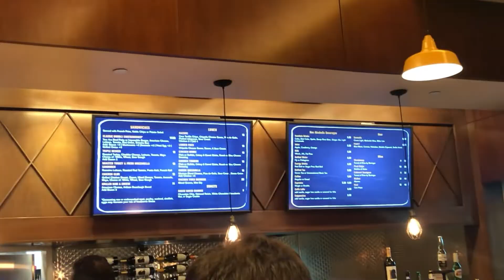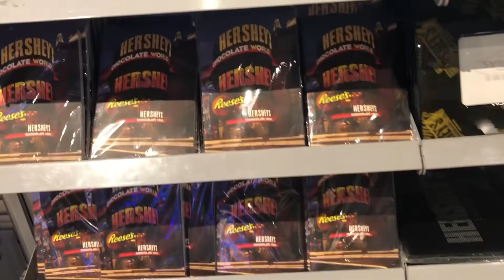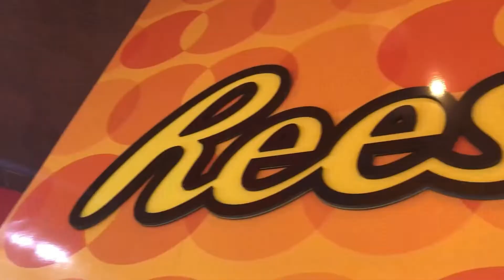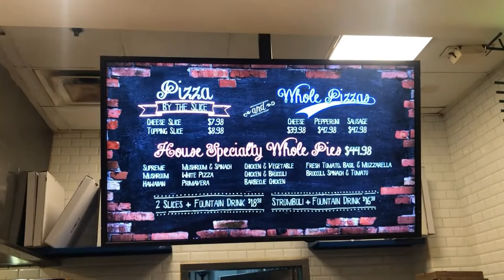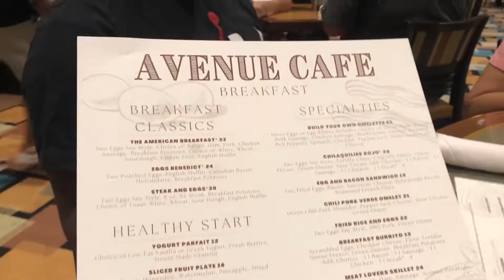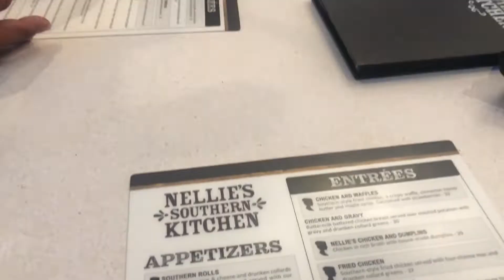LAS VEGAS VLOG Part 1!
Verse of the day: Praise the Lord; praise God our savior! For each day he carries us in his arms. Interlude (‭‭Psalms‬ ‭68‬‬:‭19‬ NLT)

TIME STAMPS
0:00 Intro
0:18 Day 1
8:42 Day 2
14:00 Outro